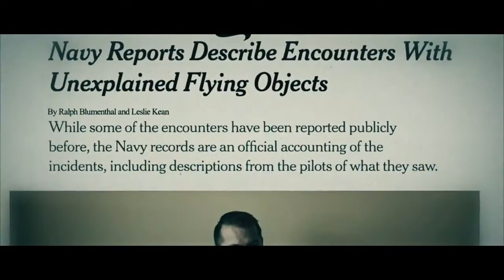ALIENS ARE JINN Official Trailer Islam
UFO's are commonly associated with Extraterrestrial Aliens, one of the leading hypothesis regarding the Phenomena is that they are not from outer space, but from right here on Earth. This is known as the Ultra Terrestrial or Interdimensional Hypothesis. This hypothesis is in agreement with a race of beings spoken of in the Quran known as Jinn.

Oh assembly of jinns and men! If you have power to pass beyond the zones of the heavens and the earth, then pass them! But you will never be able to pass them, except with authority!
Qur'an 55:33

Watch:
The Phenomenon

The Jinn and UFOs
“Some of us may wonder what the reason is for the appearance of these UFOs these days, and why they did not appear in the past. The answer is that the jinn play different tricks at different times. This age is the age of scientific progress, so they mislead mankind in the manner which will attract their attention and make them curious. People nowadays are keen to find out about space and the possibility that there may be creatures other than them out there.”  -
Dr. Umar S. Al-Ashqar. (1984). "The World of the Jinn and Devils."

"I have discovered that they form a striking parallel to the tales of meetings with elves and jinn of medieval times"
Dr. Jacques Vallee. (1970). "Dimensions: A Casebook of Alien Contact."

“The Devil and his demons can, according to the literature, manifest themselves in almost any form and can physically imitate anything from angels to horrifying monsters with glowing eyes. Strange objects and entities materialize and dematerialize in these stories, just as the UFOs and their splendid occupants appear and disappear, walk through walls, and perform other supernatural feats.”
John A. Keel. (1970). “Operation Trojan Horse: The Classic Breakthrough Study of UFOs.”